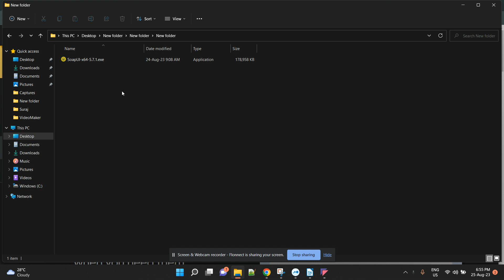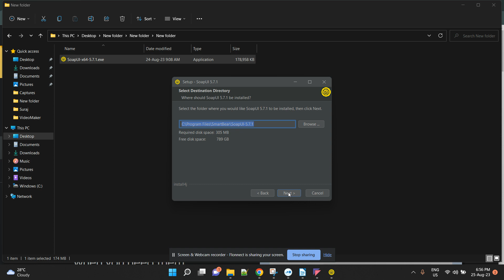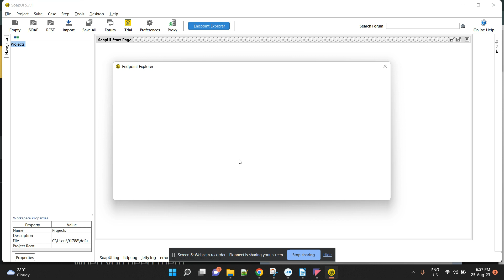How To Install SoapUI Application In Windows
This video will guide how to install SoapUI Application in windows.